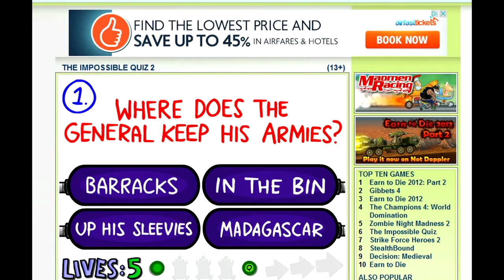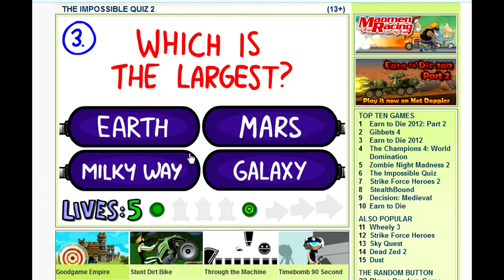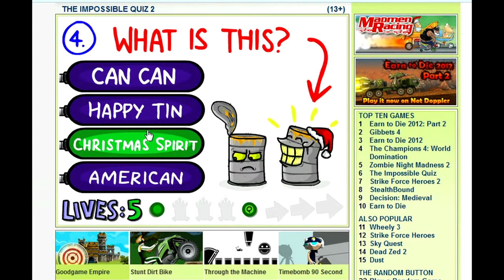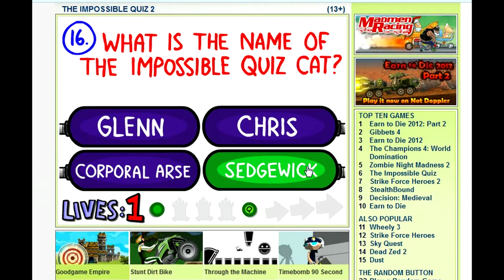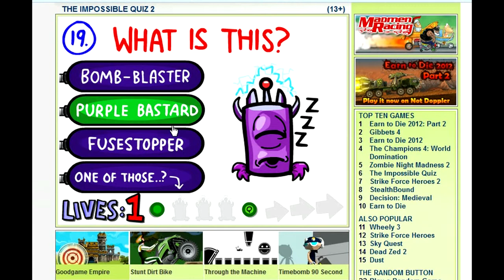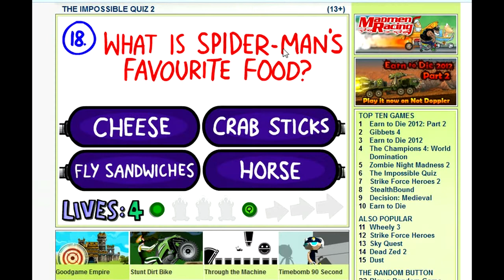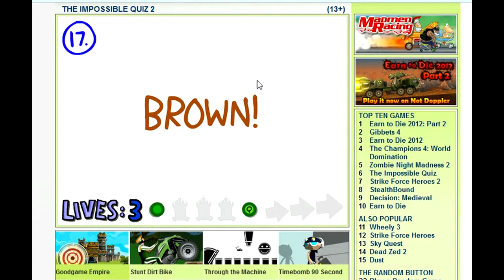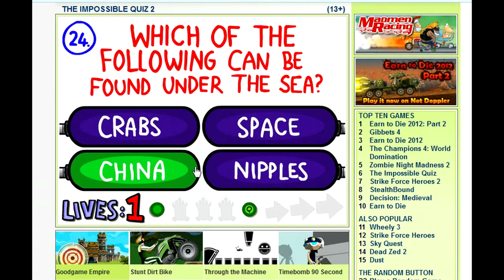The impossible quiz 2